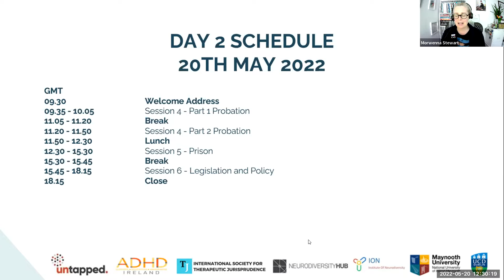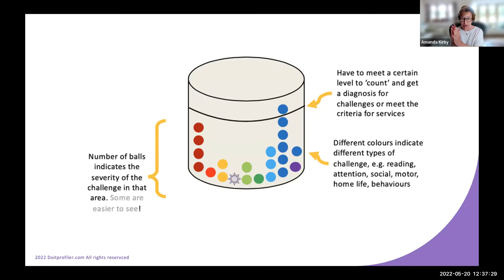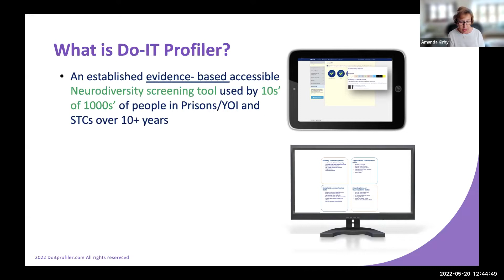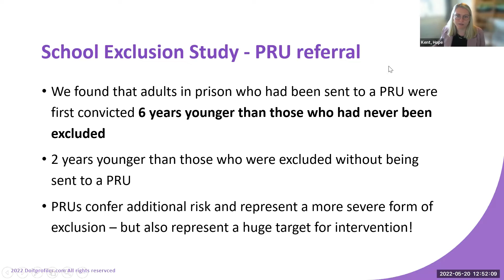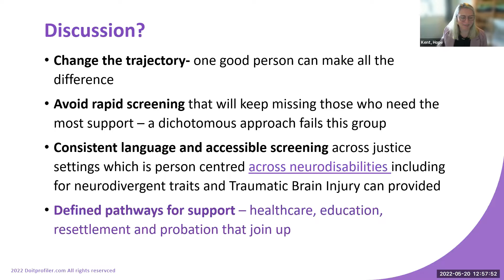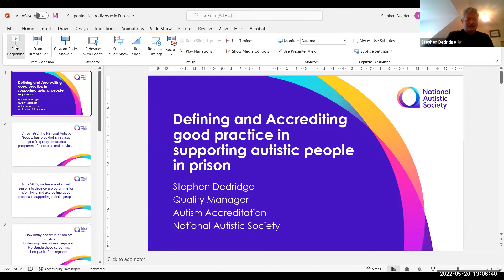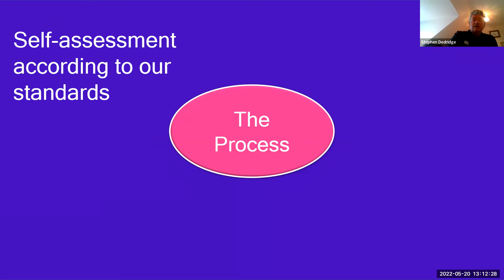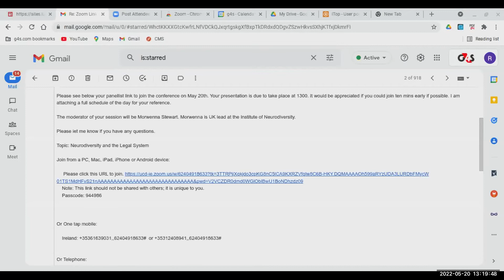Neurodiversity and the Legal System Day Two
Neurodiversity and the Legal System Day Two - 20th May 2022 - Session 2 - Prisons

Dr Amanda Kirby, Emeritus Professor, University New South Wales and Hope Kent, Univ Exeter- Neurodiversity + Adversity - an interwoven pathway to justice and beyond.

Stephen Dedridge, National Autistic Society and Ryan Francis, Parc Prison - Good practice in supporting autistic people in prison settings